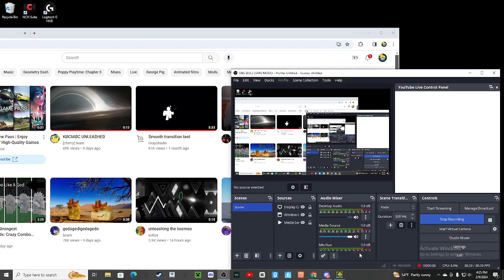should i add?